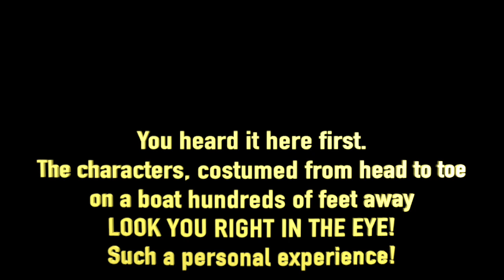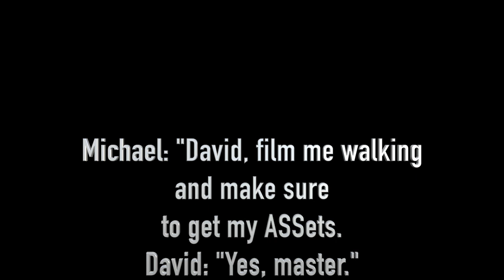Michael Kay Doesn't Like Being Last and Still Loves Jenn Tracker From Afar